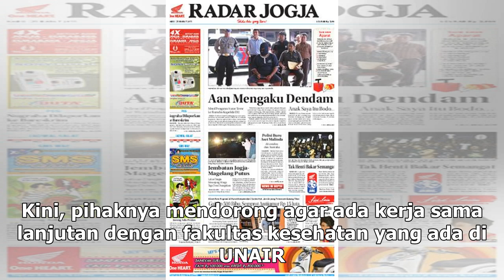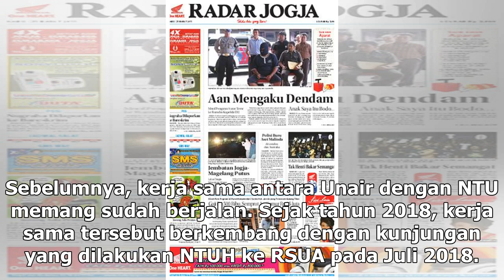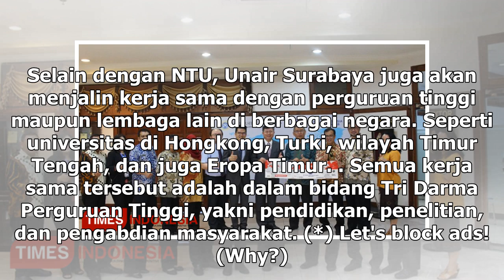Manis Studio | Rumah Sakit di Taiwan Jalin Kerja Sama dengan FK Unair | TIMES Indonesia